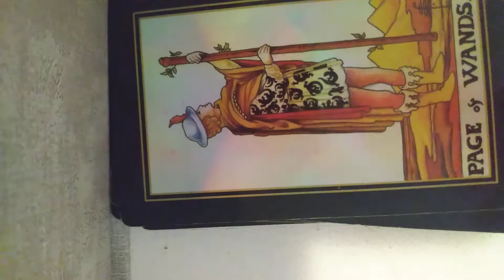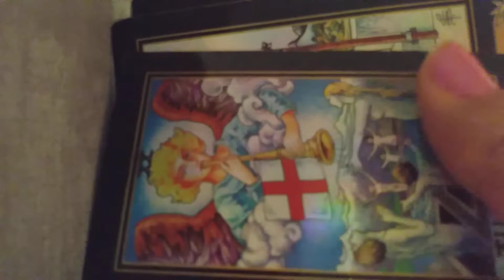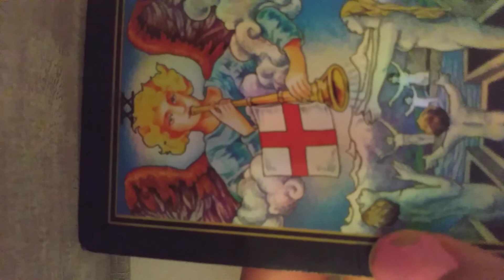pisces This is what they're in denial about.